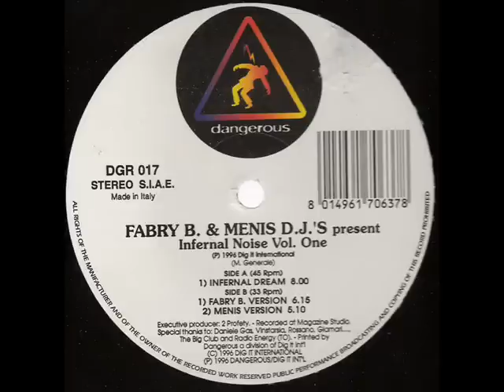Fabry B. and Menis DJ's - Infernal Dream.wmv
Fabry B. & Menis DJ's - Infernal Noise Vol. One

Label: Dangerous
Catalog#: DGR 017
Format: Vinyl, 12"
Country: Italy
Released: 1996
Genre: Electronic
Style: Trance, Progressive

Tracklist
A - Infernal Dream (8:00)
B1 - Infernal Noise (Fabry B. Version) (6:15)
B2 - Infernal Noise (Menis Version) (5:10)